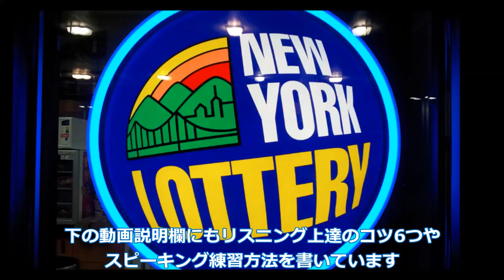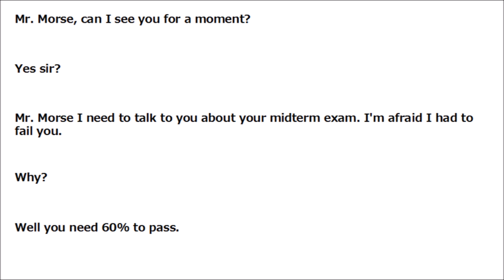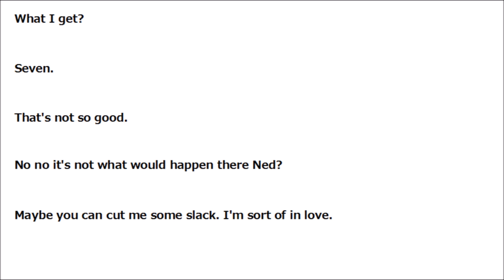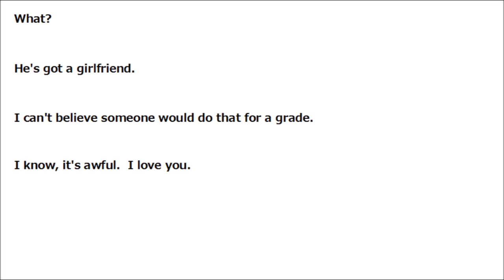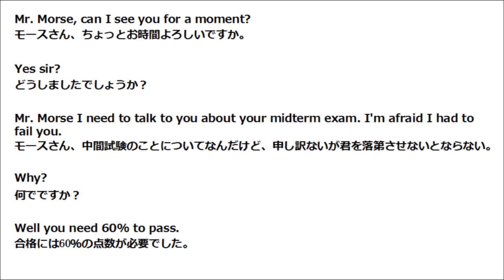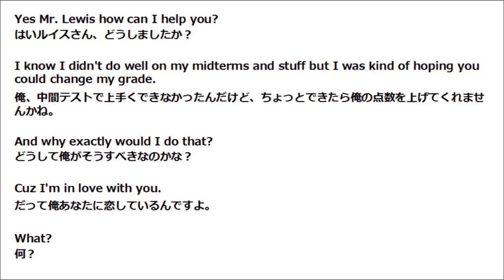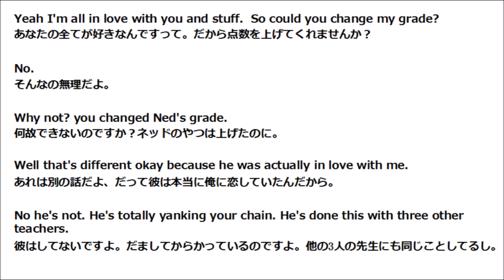英語リスニング上級者or上級を目指す人向け教材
↓↓アメリカ生活情報ビデオブログ
レストランの注文動画、ガソリンスタンド、ATMでのお金のおろし方、等々、
アメリカ生活に関する事前情報収集にご利用下さい。